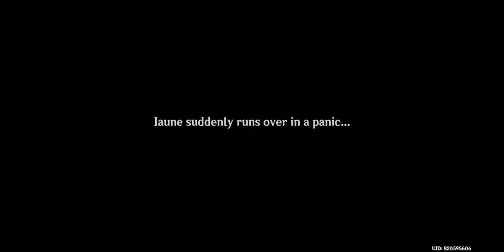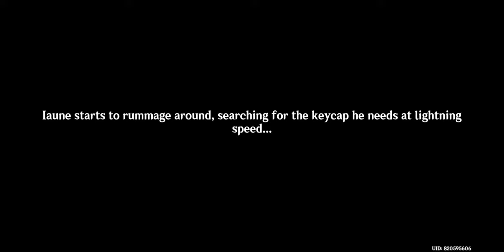A Certain Trifle World Quest Guide | Genshin Impact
First, complete the "A Certain Notice Quest Guide" in Genshin Impact, which can be found in a video guide. To begin "A Certain Trifle" quest, change the time to between 8:00 and 12:00 on the following day. Talk to Iaune again in Palais Mermonia, where he is sitting by a table. Then, find Estelle at Fontaine's Smithy and assist her in locating the item Iaune is searching for. Retrieve the missing keycap and return to Palais Mermonia to place the keycap in the typewriter, concluding the quest.

STEP BY STEP GUIDE:

A Certain Trifle Quest Walkthrough
Change the Time to Start the Quest
You can wait or change the time between 8:00 to 12:00 in the following day. The quest will then be available to do in the set time!

Talk to Iaune in Palais Mermonia
Find and talk to Iaune again in Palais Mermonia. He will be sitting by the table and hunched over his desk.

Find Estelle at Fontaine's Smithy
Go find Estelle and seek her out at the blacksmith location on the map in the Court of Fontaine area. Help find the item Iaune is looking for.

Place the Keycap in the Typewriter
After retrieving the missing keycap, return to Palais Mermonia and install the keycap! This should complete the quest!